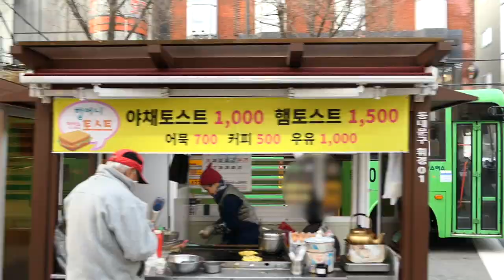1000원 토스트 80세 회기역 할머니토스트 | Career 41 years! Granny Toast,$1 Egg toast | Korean street food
회기역 일대에서 40년 넘게 토스트를 만드신 할머니
가격은 천원,맛은 그 이상의 맛입니다.
할머니의 해맑은 미소가 참 아름다운 회기역 1번출구 할머니 토스트

오늘도 즐겁고, 웃음가득한  하루되세요~^^

푸드박스 FoodBox

다양한 길거리 음식을 소개하는 "푸드박스"입니다.
다양한 길거리 음식들을 여러분에게 보다 재밌게 보여줄수 있도록 노력하겠습니다~

FoodBox channel is introducing various street foods. I'd like to introduce you to all the foods that are in every the street.